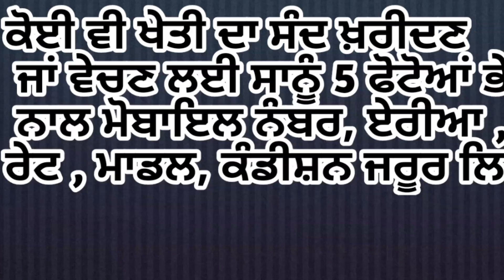Jeep For sale ! Good Condition, White Jeep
Talwandi Sabo ( Bathinda ) ਟਰੈਕਟਰ ਮੰਡੀ, Tractor Mandi ਟਰੈਕਟਰ ਮੰਡੀ ਤਲਵੰਡੀ ਸਾਬੋ ਟਰੈਕਟਰ ਮੰਡੀ ਫ਼ਤਿਹਾਬਾਦ ਟਰੈਕਟਰ ਮੰਡੀ ਮੋਗਾ ਟਰੈਕਟਰ ਮੰਡੀ ਬਰਨਾਲਾ ਪੁਰਾਣਾ ਟਰੈਕਟਰ ਮਾਰਕੀਟ, फतेहबाद हरियाणा ट्रेकटर मंडी Online Apna Tractor YouTube Channel Like & Subscribe Apna Tractor ਚੈਨਲ ਨੂੰ like ਤੇ subscribe ਕਰੋ Email:- Facebook Whatsapp No. RamanPreet Singh purane tractor mandi, "ਟਰੈਕਟਰ ਮੰਡੀ" "ਪੁਰਾਣਾ ਟਰੈਕਟਰ ਮਾਰਕੀਟ" ,ਸੋਨਾਲੀਕਾ, ਫੋਰਡ, ਫਾਰਮਟੇਕ, ਮੈਸੀ ਪ੍ਰੀਤ, ਸਵਰਾਜ 855, ਮੰਡੀ, ApnaTractor ਆਪਨਾਟਰੈਕਟਰ अपना ट्रैकटर Jatta de jhaj Apna Tractor Tractor Mela Jatt Mehkma